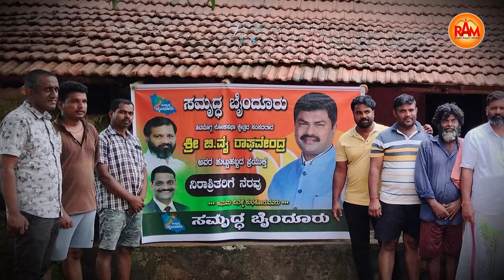ಸಂಸದ ಬಿ. ವೈ. ರಾಘವೇಂದ್ರ ಅವರ ಜನ್ಮ ದಿನವನ್ನು ವಿಶೇಷ ರೀತಿಯಲ್ಲಿ ಆಚರಿಸಿದ ಸಮೃದ್ಧಬೈಂದೂರು ತಂಡ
ಸ್ವಲ್ಪ ದಿನದ ಹಿಂದೆ ಕರವಾಳಿ ಭಾಗ ನೆರೆ ಹಾವಳಿಯಿಂದ ತತ್ತರಿಸಿ ಹೋದ ವಿಚಾರ ನಮಗೆಲ್ಲರಿಗೂ ಗೊತ್ತಿದೆ.

ಅದೇ ರೀತಿ ಬೈಂದೂರು ಕ್ಷೇತ್ರದ ತಗ್ಗರ್ಸೆ ಗ್ರಾಮದ ಗುಡ್ಡೆಯಂಗಡಿಯಲ್ಲಿ  ಒಂದು ಬಡ ಕುಟುಂಬದ ಮನೆ ಮೇಲೆ, ಬಿರುಗಾಳಿಗೆ ಮರವೊಂದು ಬಿದ್ದು ಅರ್ಧದಷ್ಟು ಮನೆ ನಾಶವಾಗಿತ್ತು ಮತ್ತು ಆ ಮನೆಯವರು 1 ತಿಂಗಳಿನಿಂದ ಮನೆ ಬಿಟ್ಟು ಬಾಡಿಗೆ ಮನೆಯಲ್ಲಿ ವಾಸವಾಗಿದ್ದರು.

ಅದನ್ನು  ತಿಳಿದ ಸಮೃದ್ಧ ಬೈಂದೂರು ತಂಡದ ಸದಸ್ಯರು, ತಮ್ಮ ಹೆಮ್ಮೆಯ ಸಂಸದರಾದ BY ರಾಘವೇಂದ್ರ ರವರ ಜನುಮ ದಿನವಾದ ಇಂದು ಏನಾದರೂ ಒಳ್ಳೆ ಕೆಲಸ ಮಾಡಬೇಕು ಅನ್ನುವ ಉದ್ದೇಶದಿಂದ   ಹಾಳಾದ ಮನೆಯನ್ನ ಸಂಪೂರ್ಣ ರಿಪೇರಿ ಮಾಡಿ ಮನೆಯವರು ಸುರಕ್ಷಿತವಾಗಿರುವಂತೆ  ಆಶ್ರಯಕ್ಕೆ ಅನುಕೂಲ ಮಾಡಿಕೊಟ್ಟಿದ್ದಾರೆ. ಸ್ವತಃ ಸಮೃದ್ಧ ಬೈಂದೂರು ತಂಡದ ಸದಸ್ಯರೇ  2 ದಿನದಿಂದ ಶ್ರಮದಾನ ಮಾಡಿ ಮನೆಯನ್ನು ಸರಿಪಡಿಸಿ,  ಬಡವರ ಕಷ್ಟಕ್ಕೆ ಸ್ಪಂದಿಸುವ ಮೂಲಕ ಬಹಳ ವಿಶೇಷವಾಗಿ  ತಮ್ಮ ಸಂಸದರ ಹುಟ್ಟು ಹಬ್ಬವನ್ನು ಆಚರಿಸಿಕೊಂಡು ಮೆಚ್ಚುಗೆಗೆ ಪಾತ್ರರಾಗಿದ್ದಾರೆ.